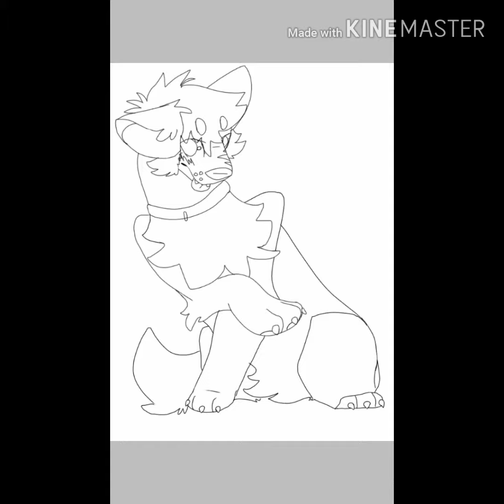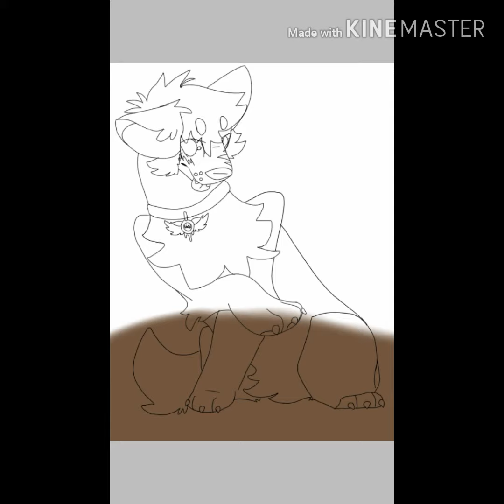☆DTA Void Speedpaint☆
Hiya! It's me, Dragon Früt, but I'm changing the theme of the channel so now I'm *Captain Bruh* or just Captain.
Quick little speedpaint of my OC Void. He's part of the story that I'm working on and I love him. Void is basically just a touchy asshat who is mean to everyone but hes lost a lot and would do anything for the revolution. I won his design in a DTA from @frost.adoptables on insta, go check them out! And yes I know its horribly cropped, it was made for an insta post originally okay?
Drawn on: Ibis Paint
Edited with: KineMaster (duh)
Art: Me